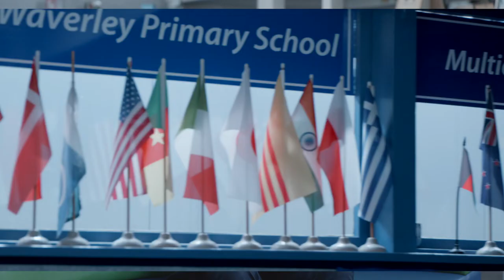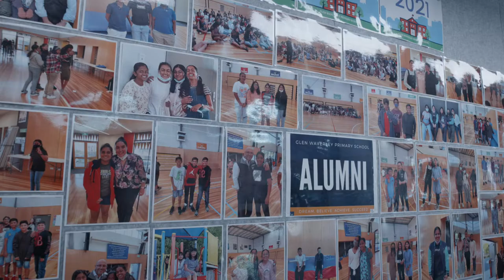Glen Waverley Primary School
Profile Film 2022